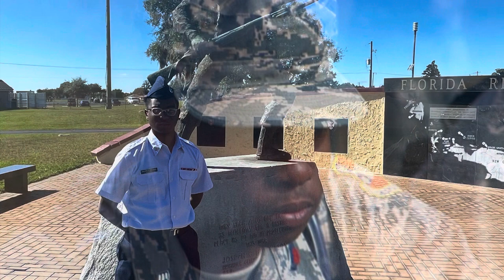Winter Encampment 2022